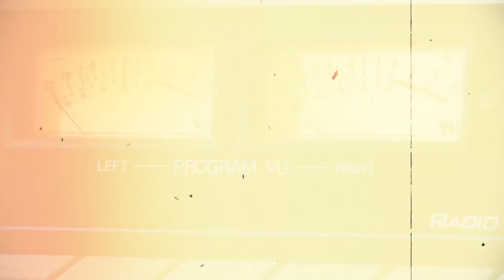FESTI SOLEIL 2018 SPOT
Festi Soleil est le premier grand festival de musique Catholique, regroupant plusieurs talentueux artistes catholiques d’Haïti et de la diaspora, pour la célébration des 40 ans de Radio Soleil en Haïti.- samedi, 28 avril 2018, à Saint-Louis de Gonzague, Delmas 31.